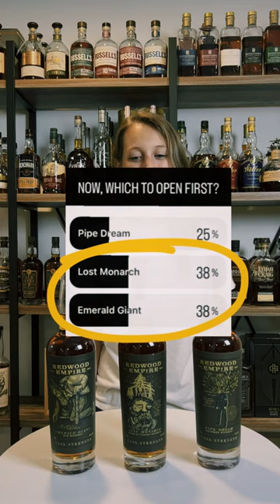Coin Toss Opens Redwood Empire Cask Strength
Coin toss determines which whiskey bottle we open!